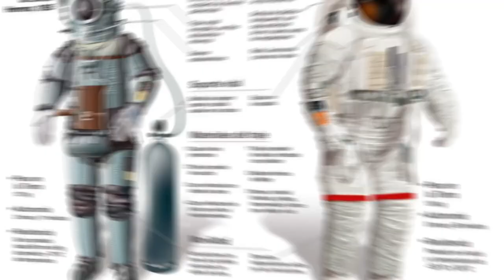🚨🚨 ¡ÚLTIMOS DETALLES! ESCOMBROS CAÍDOS A LA TIERRA NOTICIAS DE ESTADOS UNIDOS DE 30 DE ABRIL 2023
🚨🚨 ¡ULTIMA HORA!  REELECCIÓN DE DEMÓCRATAS VS BIDEN 30 DE ABRIL 2023.